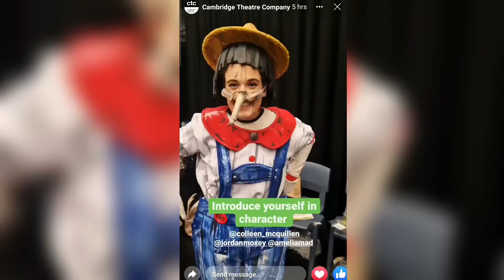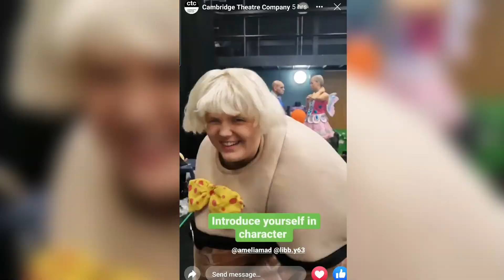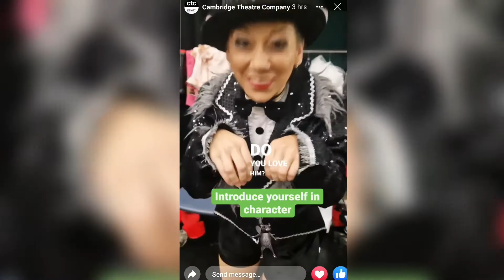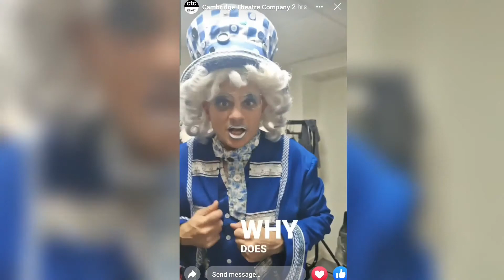Introducing the gorgeous Hannah, talking to some of our amazing cast!!💚🌟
Only THREE more performances of 'Shrek'!💚🌟